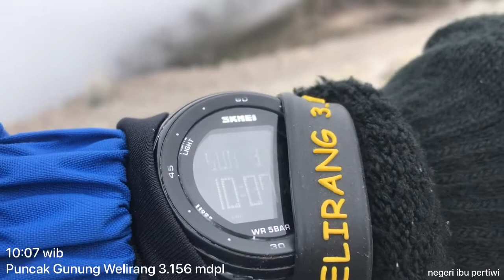Gunung Welirang ( via sumber brantas ) part 2 - maret 2022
Puncak gunung welirang berada di ketinggian 3.156 mdpl, dan termasuk 7 gunung tertinggi di pulau jawa. jarak tempuh puncak dari lembah lengkean (jalur sumber brantas) sekitar 1 - 2 jam.